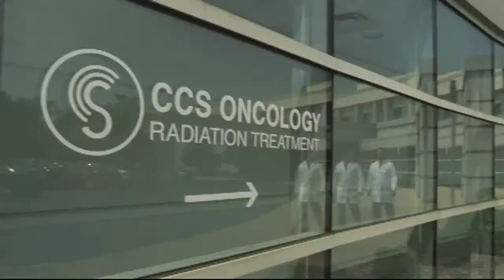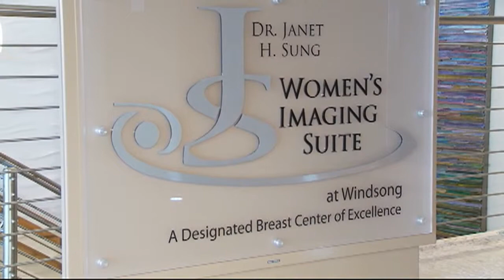Comprehensive cancer treatment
CCS Oncology is using teamwork and communication to help cancer patients get the best medical treatments available.